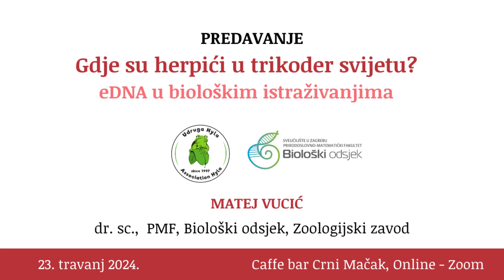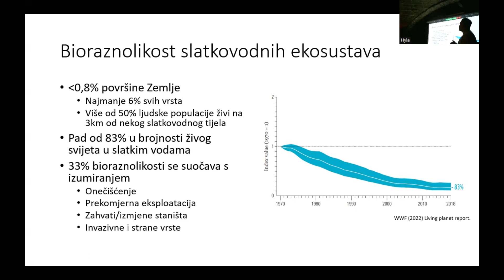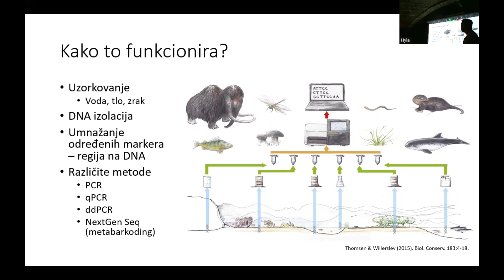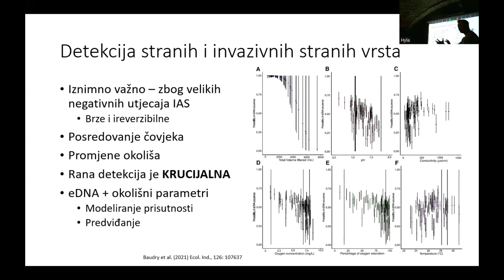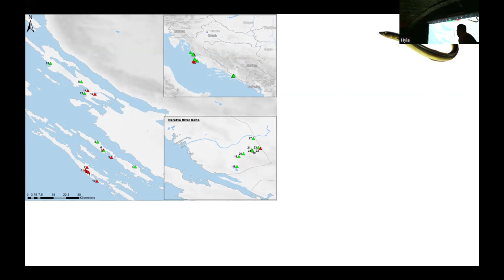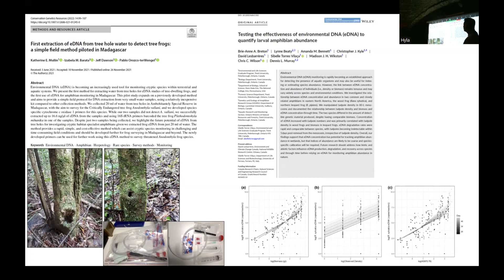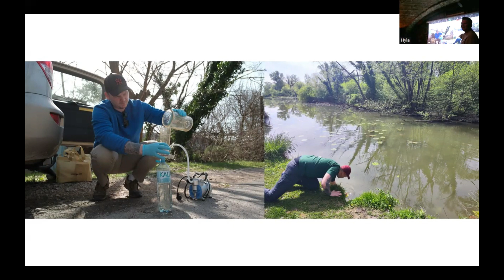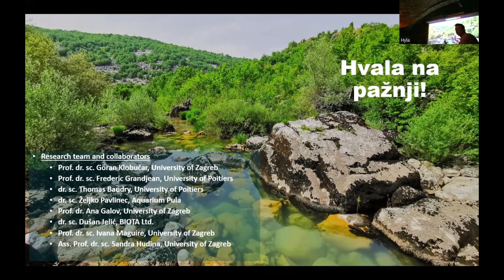Predavanje: Gdje su herpići u trikorder svijetu? eDNA u biološkim istraživanjima.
Predavanje "Laboratorijske životinje u znanosti s posebnim osvrtom na gmazove" održano je 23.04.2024. u Caffe baru Crni Mačak u Zagrebu i online putem zoom platforme.

zapratite nas na društvenim mrežama i prijavite se na Hylin newsletter kako biste primali novosti o projektima, terenima i najavama budućih predavanja.